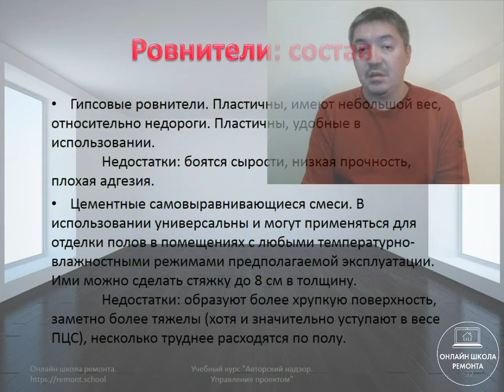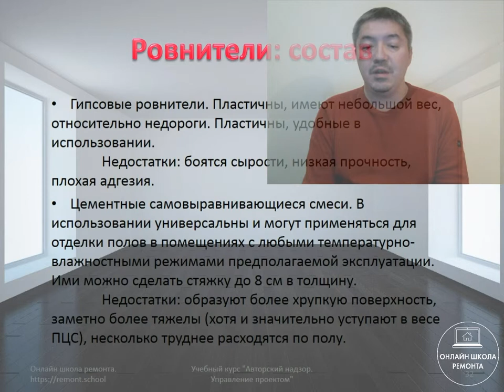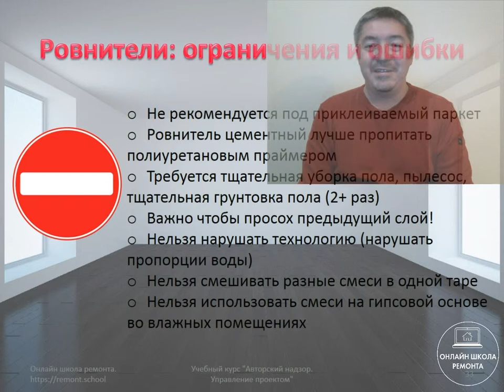Дорогие ошибки с ровнителем пола